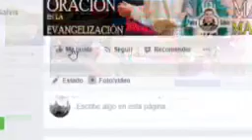EVANGELIO DE HOY Viernes 29 de Mayo de 2020 Padre Marcos Galvis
PRIMERA LECTURA
Pablo asegura que está vivo un hombre llamado Jesús, que había muerto.

Del libro de los Hechos de los Apóstoles: 25, 13-21
En aquellos días, el rey Agripa y Berenice llegaron a Cesarea para saludar a Festo. Como se detuvieron algún tiempo allí, Festo expuso al rey el caso de Pablo con estas palabras:
"Tengo aquí un preso que me dejó Félix, cuya condenación me pidieron los sumos sacerdotes y los ancianos de los judíos, cuando estuve en Jerusalén. Yo les respondí que no era costumbre romana condenar a ningún hombre, sin carearlo antes con sus acusadores, para darle la oportunidad de defenderse de la acusación.
Vinieron conmigo a Cesarea, y sin dar largas al asunto, me senté en el tribunal al día siguiente y mandé que compareciera ese hombre. Los acusadores que se presentaron contra él, no le hicieron cargo de ninguno de los delitos que yo sospechaba. Se trataba sólo de ciertas discusiones acerca de su religión y de un tal Jesús, ya muerto, que Pablo asegura que está vivo.
No sabiendo qué determinación tomar, le pregunté a Pablo si quería ir a Jerusalén para que se le juzgara allá de esos cargos; pero como él pidió ser juzgado por el César, ordené que siguiera detenido hasta que yo pudiera enviárselo".

SALMO RESPONSORIAL
Del salmo 102, 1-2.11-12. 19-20ab.
R/. Bendigamos al Señor, que es el rey del universo. Aleluya.
Bendice al Señor, alma mía, que todo mi ser bendiga su santo nombre. Bendice al Señor, alma mía, y no te olvides de sus beneficios. R/.
Como desde la tierra hasta el cielo, así es de grande su misericordia; como dista el oriente del ocaso, así aleja de nosotros nuestros delitos. R/.
En el cielo el Señor puso su trono y su reino abarca el universo. Bendigan al Señor todos los ángeles, ejecutores fieles de sus órdenes. R/.

ACLAMACIÓN ANTES DEL EVANGELIO Jn 14. 26
El Espíritu Santo les enseñará todas las cosas y les recordará todo cuanto yo les he dicho, dice el Señor. R/.

EVANGELIO
Apacienta mis corderos, apacienta mis ovejas.

En aquel tiempo, le preguntó Jesús a Simón Pedro: "Simón, hijo de Juan, ¿me amas más que éstos?". Él le contestó:
"Sí, Señor, tú sabes que te quiero". Jesús le dijo: ''Apacienta mis corderos". Por segunda vez le preguntó: "Simón, hijo de Juan, ¿me amas?". Él le respondió: "Sí, Señor, tú sabes que te quiero". Jesús le dijo: "Pastorea mis ovejas".
Por tercera vez le preguntó: "Simón, hijo de Juan, ¿me quieres?". Pedro se entristeció de que Jesús le hubiera preguntado por tercera vez si lo quería. y le contestó:
"Señor, tú lo sabes todo; tú bien sabes que te quiero".
Jesús le dijo: "Apacienta mis ovejas.
Yo te aseguro: cuando eras joven, tú mismo te ceñías la ropa e ibas a donde querías; pero cuando seas viejo extenderás los brazos y otro te ceñirá y te llevará a donde no quieras". Esto se lo dijo para indicarle con qué género de muerte habría de glorificar a Dios. Después le dijo: "Sígueme". Palabra del Señor. Gloria a ti, Señor Jesús.